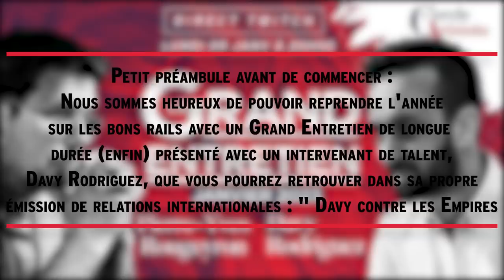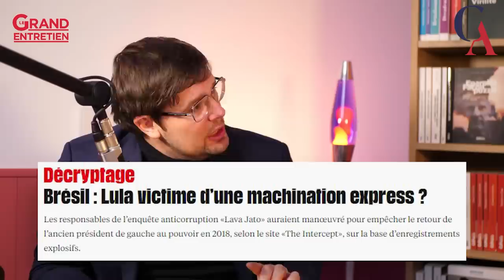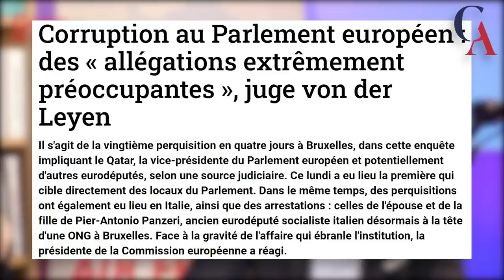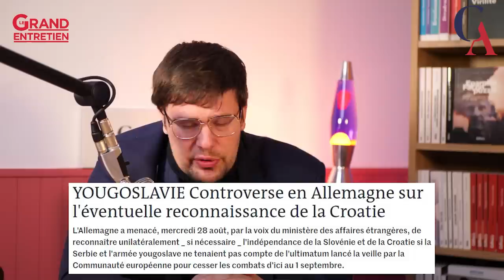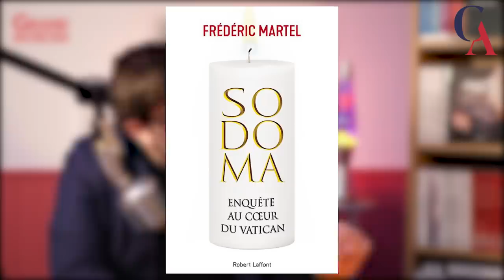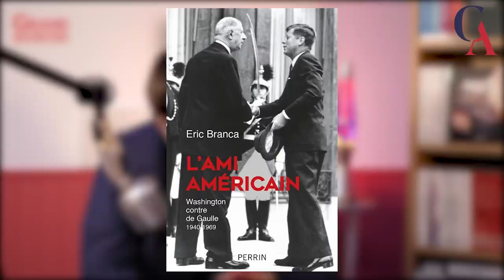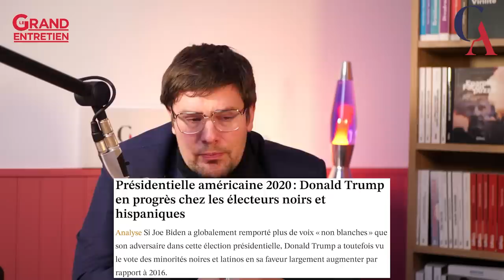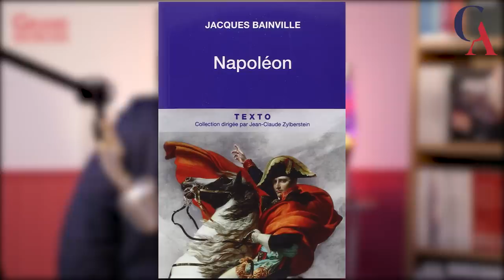Le Grand Entretien de Janvier avec Pierre-Yves Rougeyron et Davy Rodriguez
Le retour du Grand Entretien pour une nouvelle année 2023 avec comme co-animateur, Davy Rodriguez, qui animera également sa nouvelle émission de relations internationales, "Davy contre les Empires".
Tout ce contenu est à retrouver sur la chaîne Twitch du Cercle Aristote

NB : Petit soucis d'export en fin de vidéo. On remerciera Premiere...

Vos chapitres :

00:00 Actualités du Cercle Aristote : les livres, les conférences à venir, les cercles de province…
09:35 L’élection de Lula au Brésil
28:03 Rien ne va plus chez LFI : Mélenchon, Bompard, Ruffin et les autres
51:09 Scandale de corruption au parlement Européen de Bruxelles
01:07:47 Les Balkans, éternelle poudrière européenne
01:24:49 Section Nécro : Joseph Ratzinger
01:36:29 Houellebecq et l’Islam
01:50:33 Bibi de retour au pouvoir en Israël

Les questions du public

02:08:18 La réforme des retraites
02:14:50 Twitterfiles silence des médias
02:20:36 Les souverainistes et le RN
02:27:46 Un avis sur François Ruffin ?
02:35:42 Pour la décentralisation ?
02:42:11 Que penser des Napoléons ?